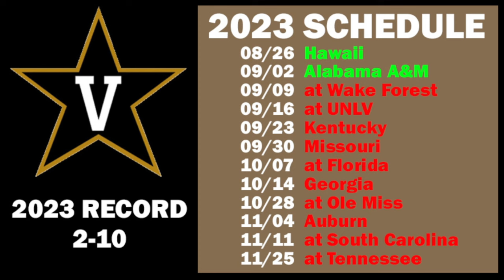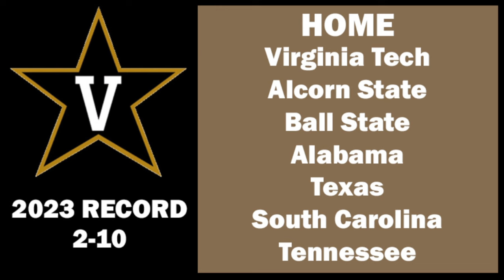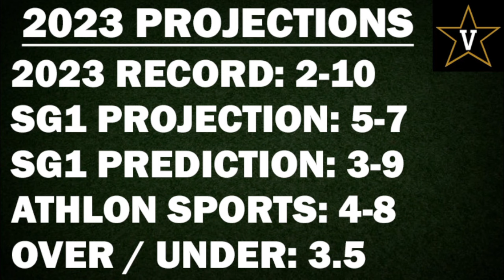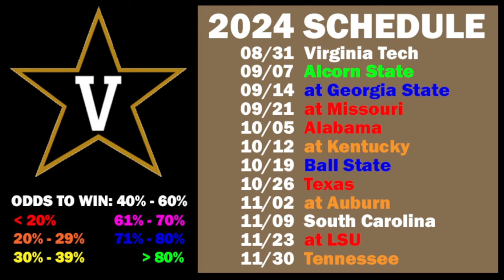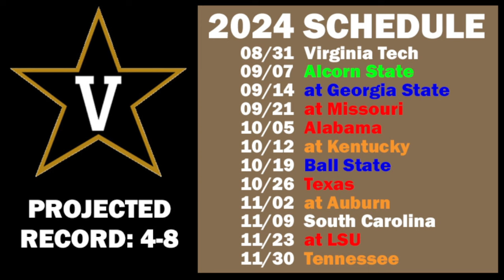Vanderbilt Football 2024 Schedule Preview & Record Projection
Vanderbilt Commodores schedule preview and record projection for the upcoming 2024 college football season.